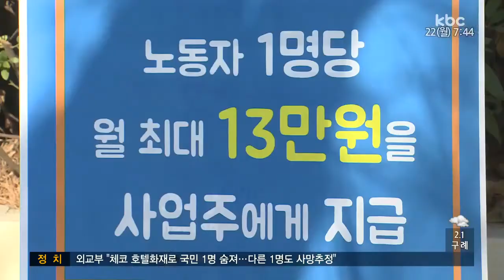일자리안정자금 신청 저조, 왜?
최저임금 인상에 따른 소상공인들의 부담을 덜어주기 위해 일자리안정자금 지원이 새해부터 시작됐는데요.

전남에선 신청자가 거의 없을 정도로 외면받고 있습니다.

어찌된 일인지 이상환 기자가 취재했습니다.